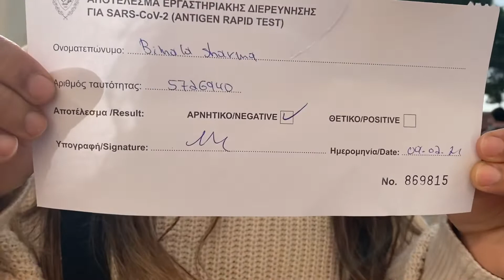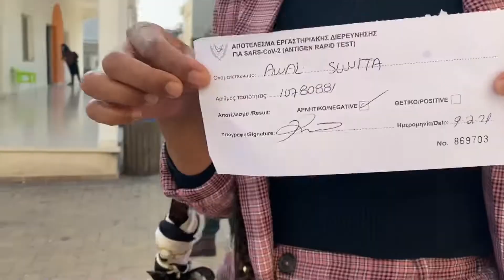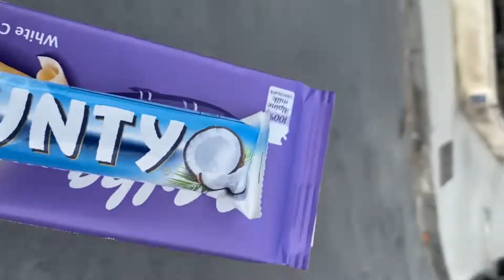Rapid COVID test.chocolate day surprise